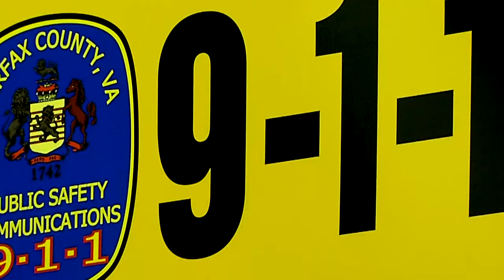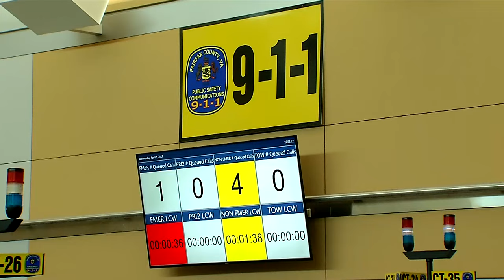Dept. of Public Safety Communications (9-1-1) Job Recruitment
Often described as "a job like no other," Fairfax County Public Safety Communicators (PSCs) are committed to answering all 9-1-1 and non-emergency calls with professionalism, integrity and compassion while efficiently dispatching police, fire and emergency medical services.